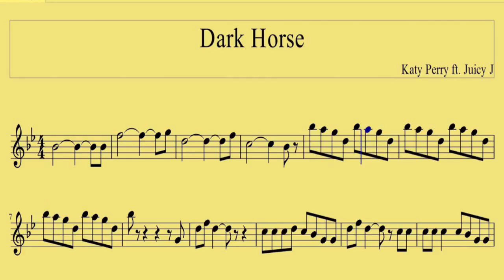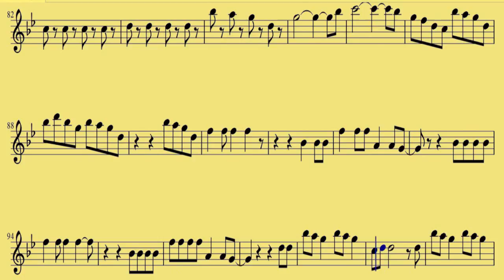Alto Sax Dark Horse Katy Perry www downloadsheetmusic com br